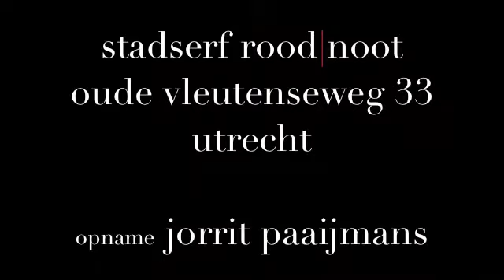1 morgen = 6 hont (deel 2)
1 morgen = 6 hont - opname vrijdag 9 september 2011 stadserf rood|noot, jorrit paaijmans